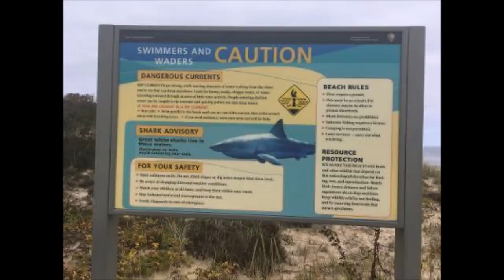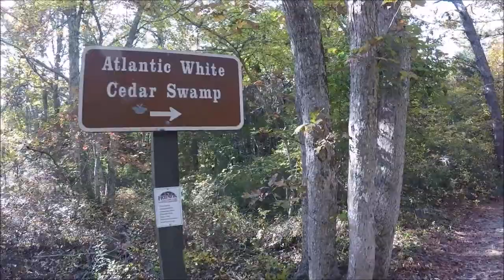Mass Audubon Wellfleet, Marconi Beach and Atlantic White Cedar Swamp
A Visit to the Mass Audubon Wellfleet Bay Wildlife Sanctuary, Marconi Beach and the Atlantic White Cedar Swamp Trail.